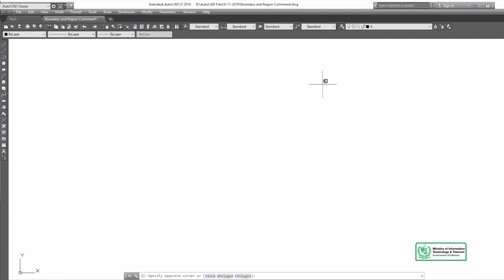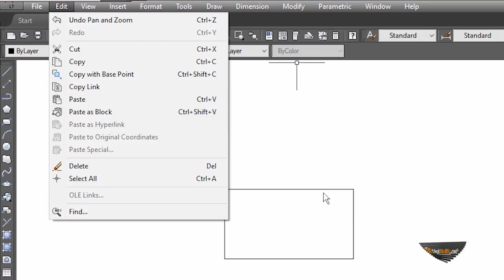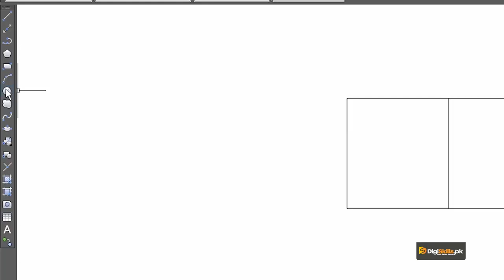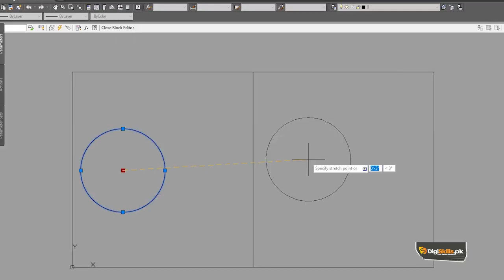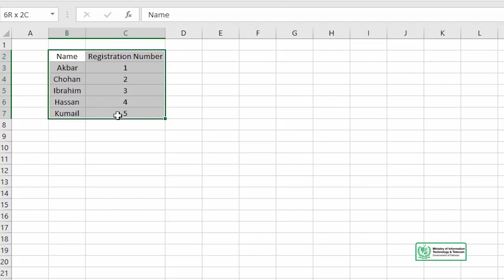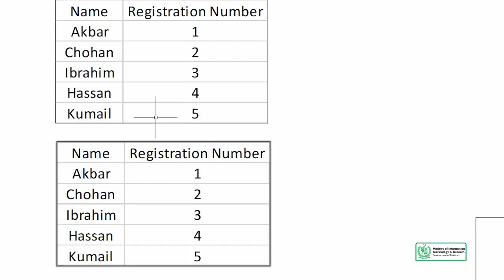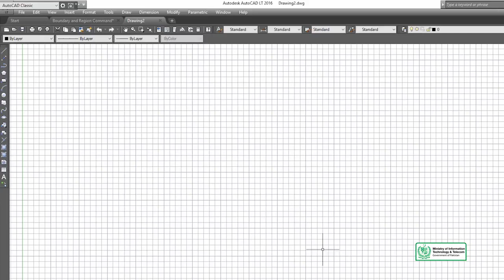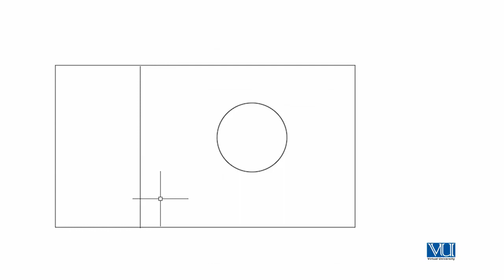AutoCAD in Urdu Hindi by Digi Skills | Paste Command in AutoCAD | AutoCAD Courses By Digi Skills